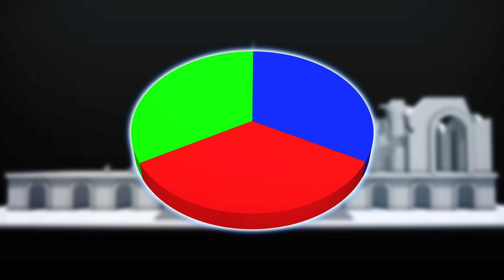India's supreme court to hear controversial Ayodhya case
The Indian Supreme Court is expected to hear the controversial Ayodhya case on Jan 29.

The case concerns a highly contentious plan to build a Hindu temple on the ruins of a mosque from the Mughal era. The site has been disputed between Hindus and Muslims ever since it was built in the 16th Century.

Supporters of the current government are pushing for a temple of the hindu god Ram to be built in place of the ruins of Babri Masjid, especially since elections are to take place in May, Reuters reports. This was one of the key promises Prime Minister Narendra Modi made during his previous election campaign, according to BBC News.

Babri Masjid was built in the city of Ayodhya during the Mughal era. Hindu mobs tore it down in 1992. This triggered communal riots in the country and killed around 2,000 people. Today the site is in ruins, with a tiny makeshift Ram temple in its place.

Hindus claim the mosque was built on the site of the birthplace of Lord Ram. However, several Hindu nationalists want to build a fully fledged temple of Ram in its place.

The Allahabad High Court previously ruled that the land should be divided in three parts, reported the Times of India.  One for the Hindu deity, one for a Hindu-nationalist group and one for the Sunni Waqf Board.

RUNDOWN SHOWS:
1. Ayodhya on a map.
1. Babri masjid then and now
2. A tiny Ram temple in its place
3. A large Ram temple in the place of the mosque
4. The Babri Masjid in ruins and a pie chart

VOICEOVER (in English):
"Babri Masjid was built in the city of Ayodhya during the Mughal era.

"Hindu mobs tore it down in 1992. "

"Today the site is in ruins, with a tiny makeshift Ram temple in its place."

"However, several Hindu nationalists want to build a fully fledged temple of Ram in its place."

"According to Times of India, the Allahabad High Court previously ruled that the land should be divided in three parts.

"That is one for the Hindu deity, one for a Hindu-nationalist group and one for the Sunni Waqf Board."